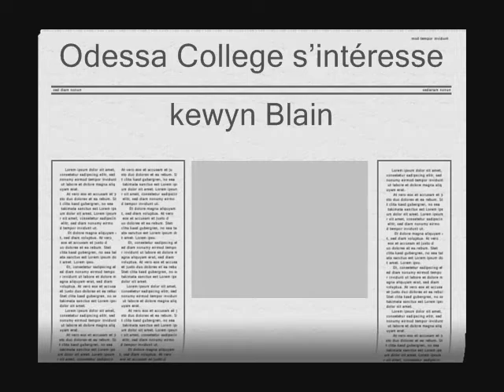Georgia, Kewyn Blain